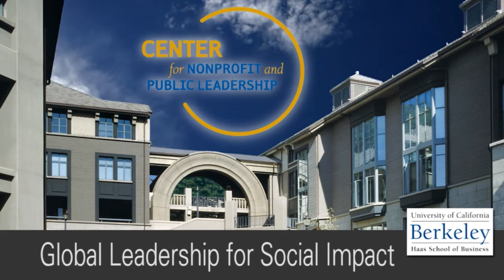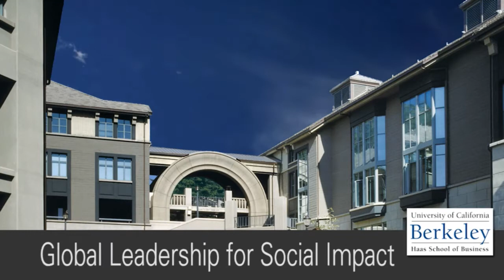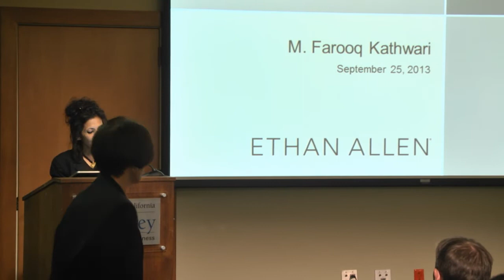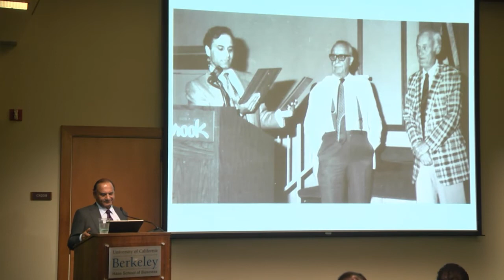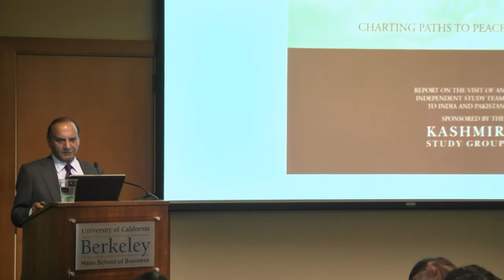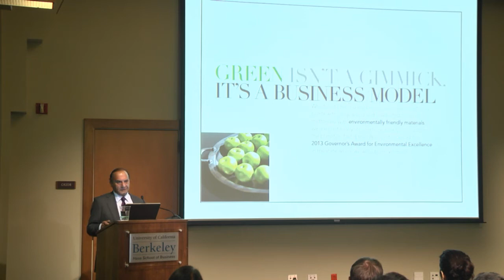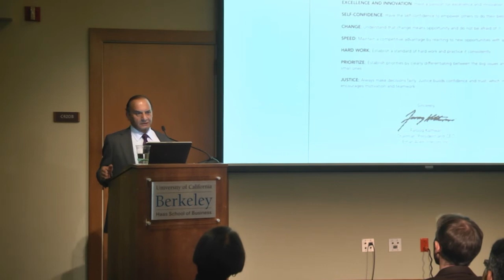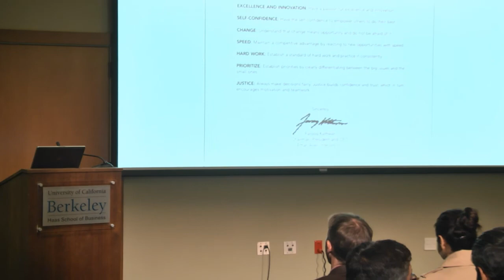Global Leadership for Social Impact with Farooq Kathwari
Mr. Farooq Kathwari, CEO of Ethan Allen, will speak about the need for global leaders to identify their personal passion and engage with social issues. His experience as a humanitarian and social advocate informs his discussion of the need for emerging cross-sector leaders to be active, conscious global citizens as well as "executives". Successful global leaders must address the ways in which their efforts affect local peoples and incorporate social efforts to have a positive impact in the world.